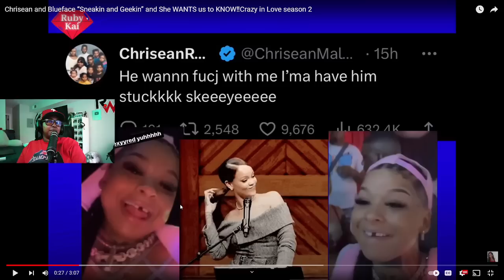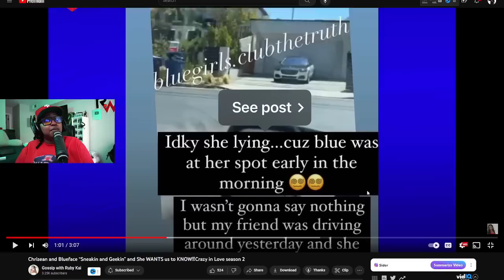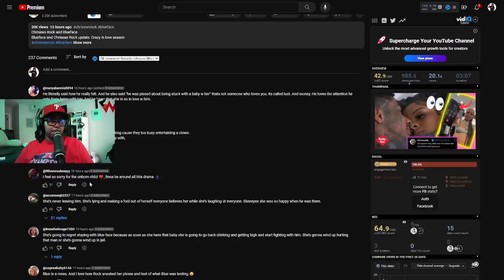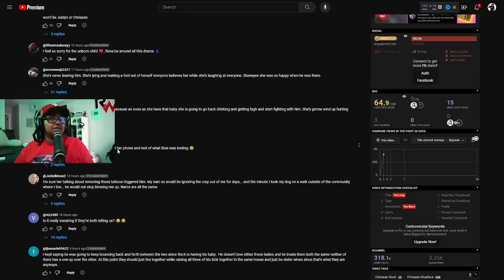Chrisean and Blueface “Sneakin and Geekin” and She WANTS us to KNOW😱 He is her VIBE all the TIME 🤣